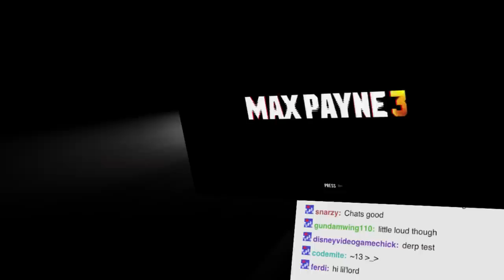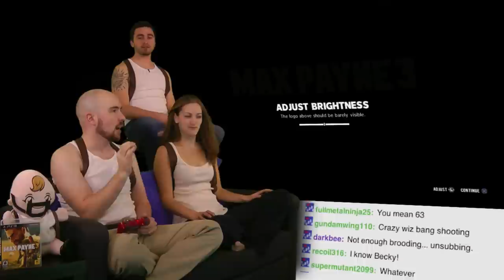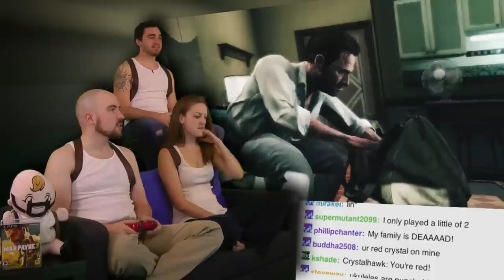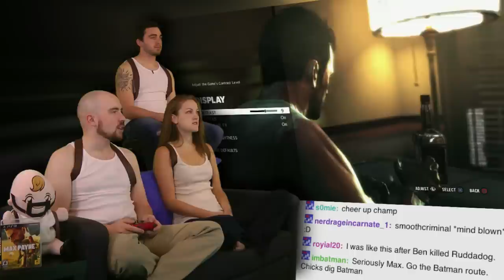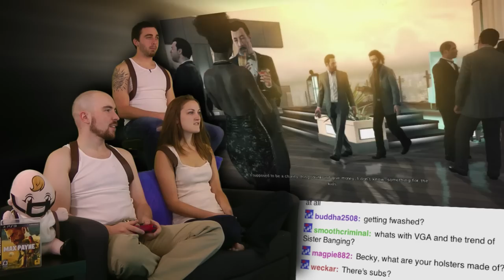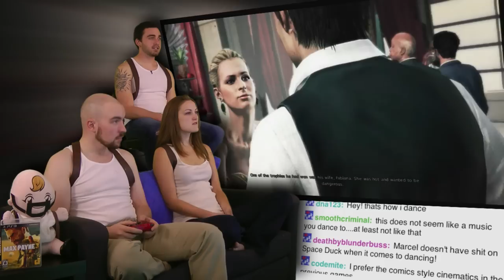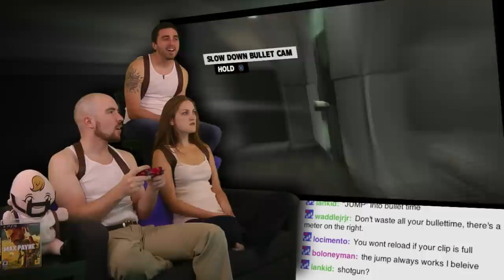Max Payne 3 is AWESOME!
Welcome to a blood, sweat, and scotch filled episode of VGA! Professional bad ass Max Payne is worn out. Lost in the drink and ready for death he stumbles into a downward spiral unable to claw his way out. Until now!